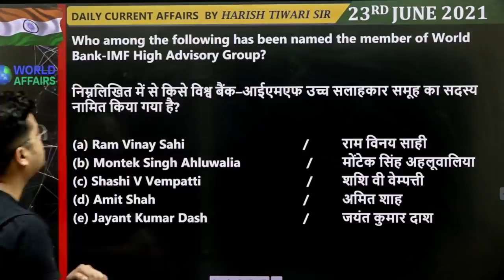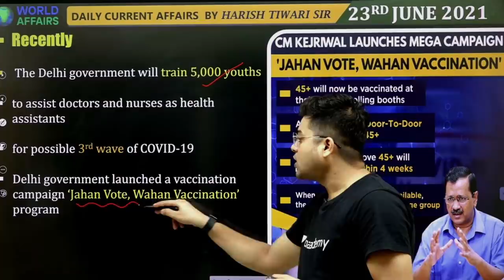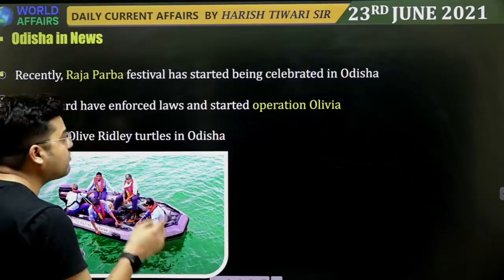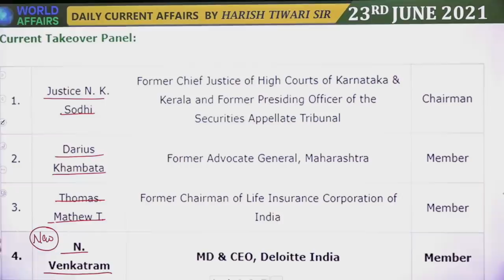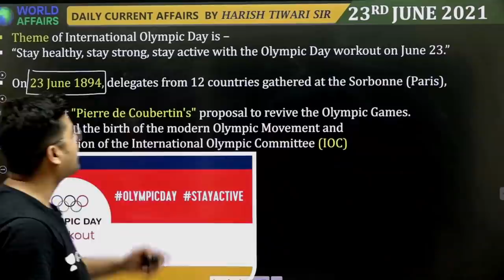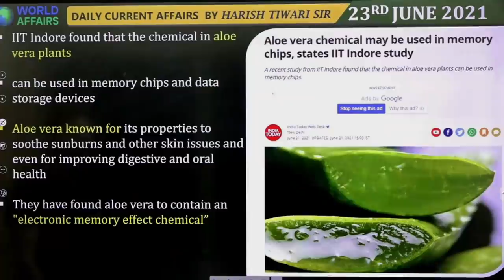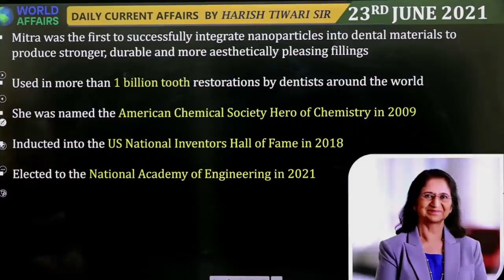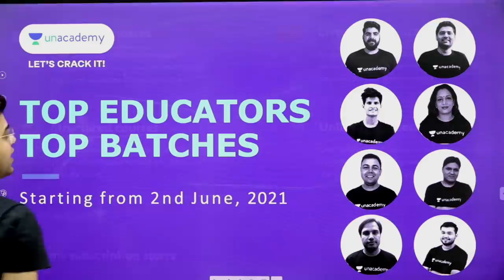23 June 2021 | Daily Current Affairs MCQs by Harish Tiwari​​​​​​​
In this video lecture, Harish Tiwari brings you "23 June 2021 - Daily Current Affairs MCQs".

Harish Tiwari and more top educators are teaching live on Unacademy.

Unacademy Subscription Benefits:

1. Learn from your favourite teacher
2. Dedicated DOUBT sessions
3. One Subscription, Unlimited Access
4. Real-time interaction with Teachers
5. You can ask doubts in the live class
6. Limited students
7. Download the videos & watch offline
4. Real-time interaction with Teachers
5. You can ask doubts in the live class
6. Limited students
7. Download the videos & watch offline